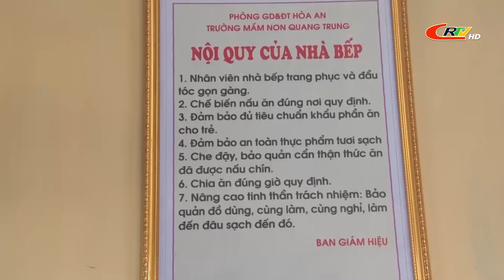Bản tin 16h00 ngày 16/12/2020